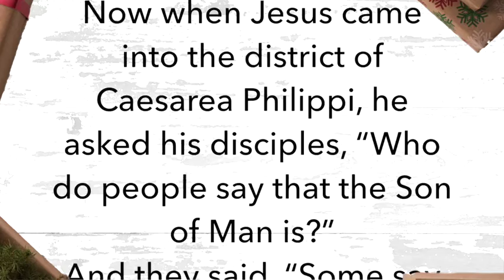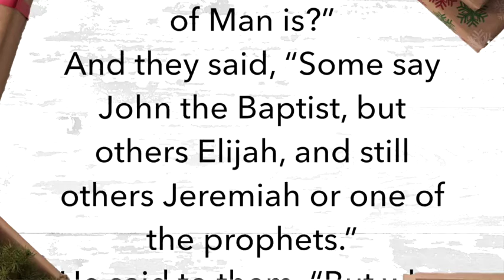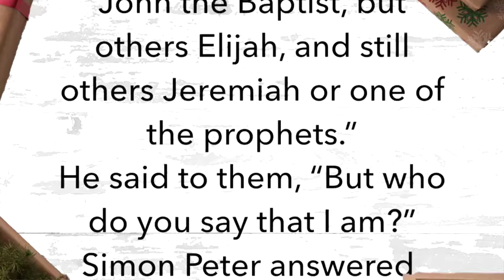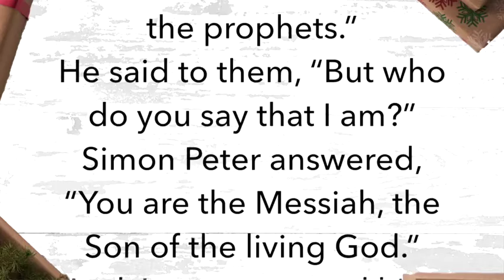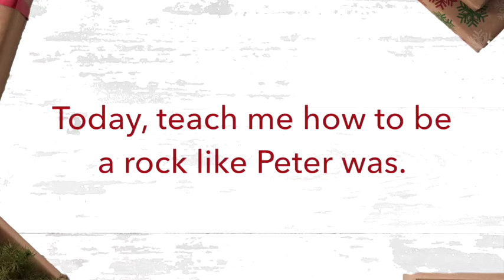Am I a Loser? 12-18-16